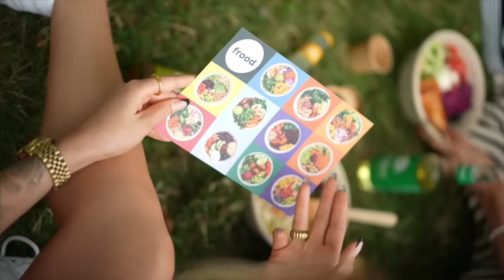Zimmerduell | Trainingslager in Belek | Tag 6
Tobias Kraulich und Claudio Kammerknecht treten gegen Paul Will und Robin Meißner im Zimmerduell an.